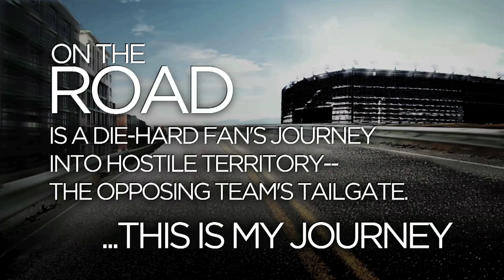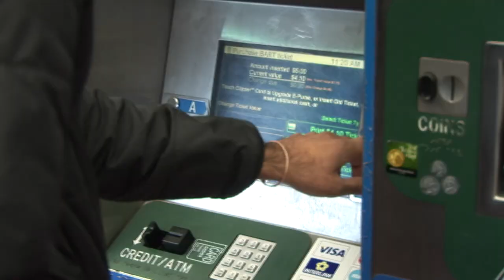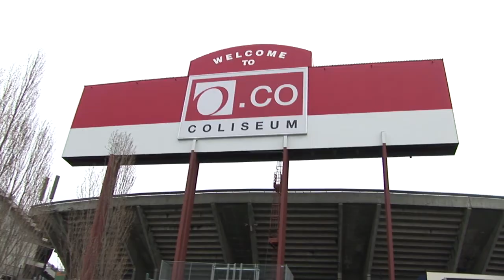On The Road: Chiefs At Raiders, 2012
Get a feel for the vibe of Raider Nation before a game in Oakland. For more great stories and videos, check out ThePostGame.com